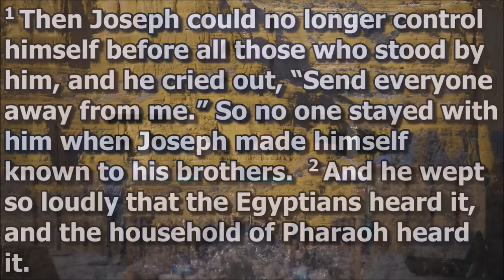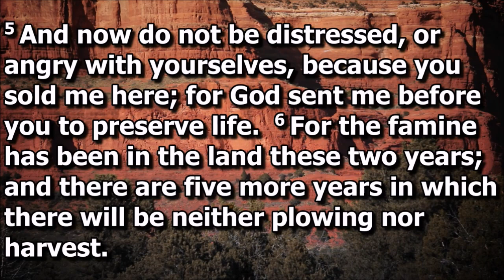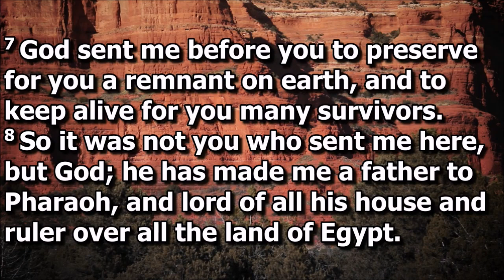Forgiveness in Families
Part four in our series on Forgiveness, looking at forgiveness in families.